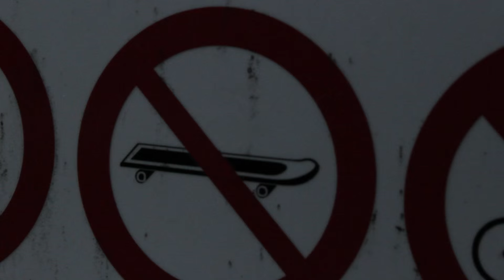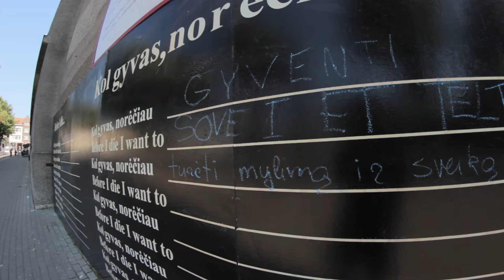Den Lange Vej Til Als